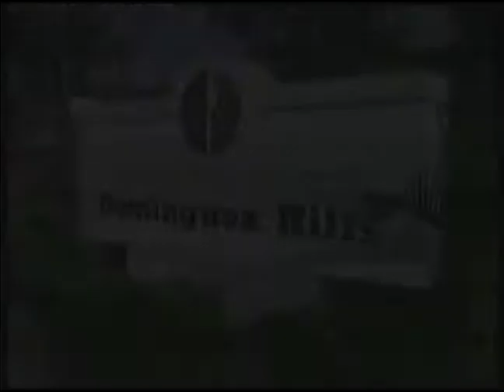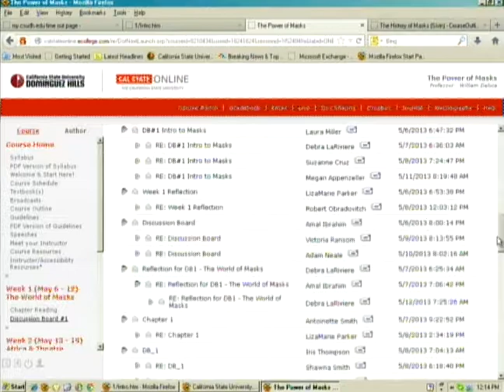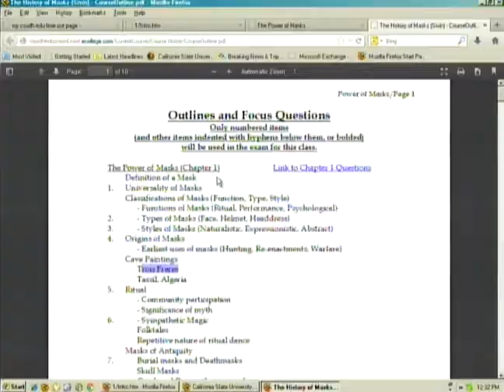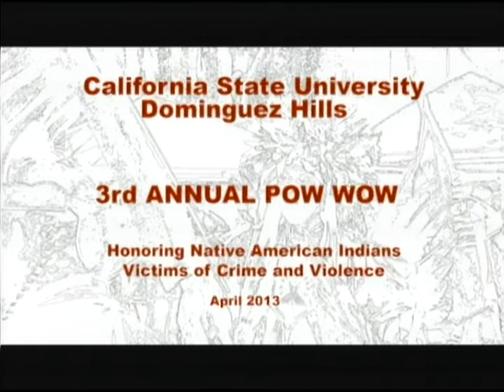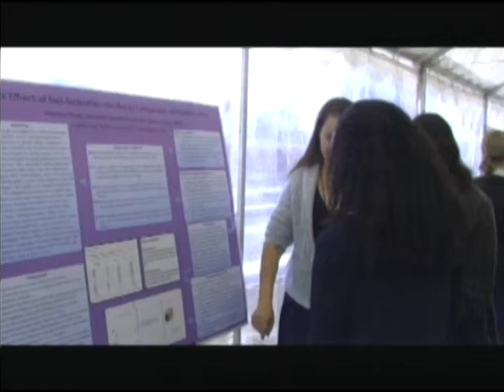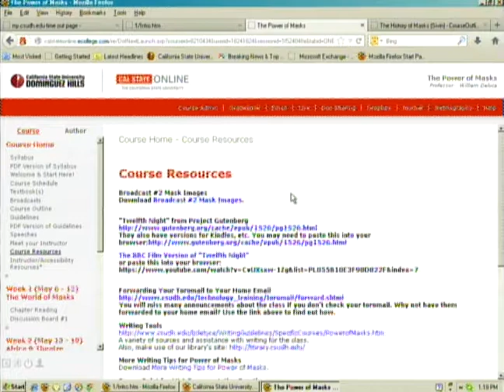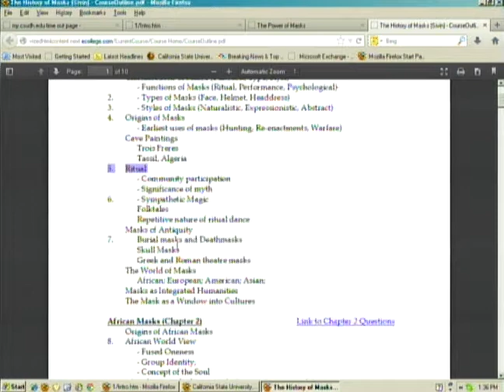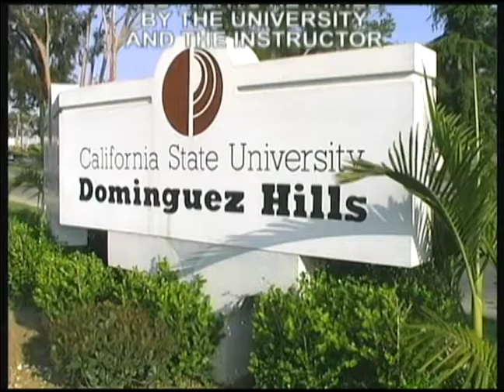HUM310 Session 2 Summer 2013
The Power of Masks with Bill DeLuca